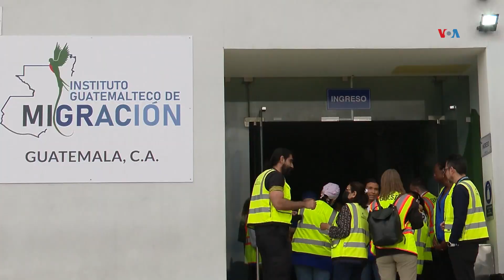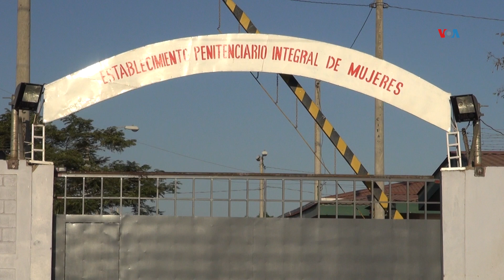Mujeres nicaragüenses excarceladas aseguran haber vivido en prisión sus peores días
25 mujeres forman parte de los 135 desterrados por el gobierno de Nicaragua el pasado 5 de septiembre. Según organismos de derechos humanos, el Estado tuvo más saña contra las mujeres presas políticas.